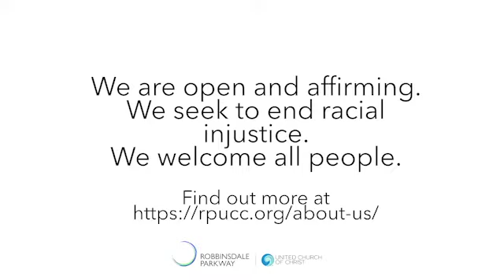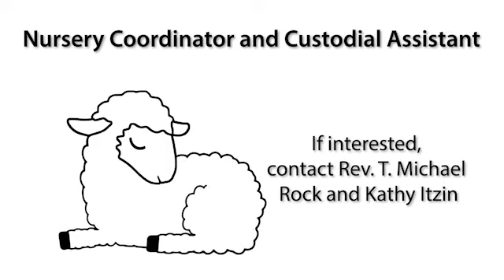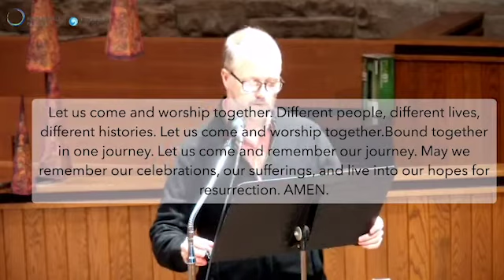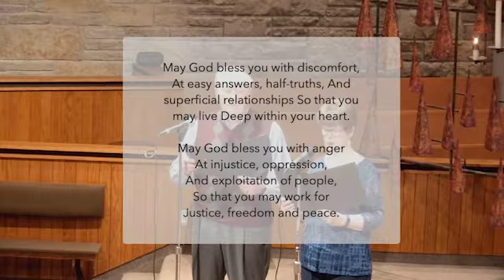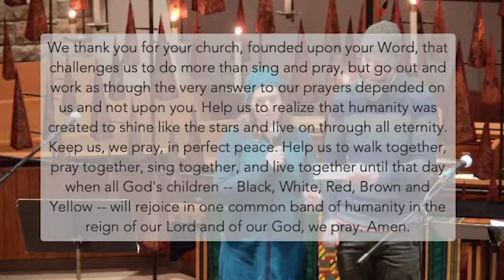Worship on May 30, 2021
Watch this special online service featuring meaningful prayers and music from past services!